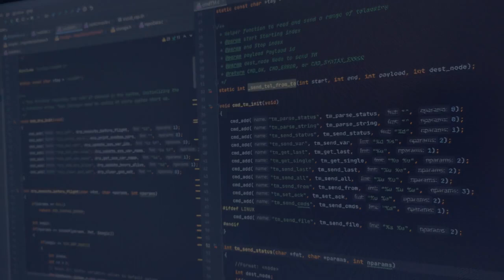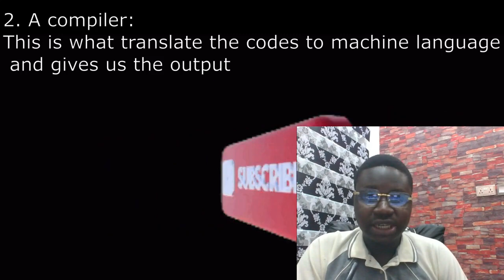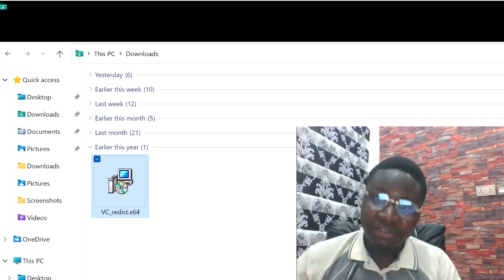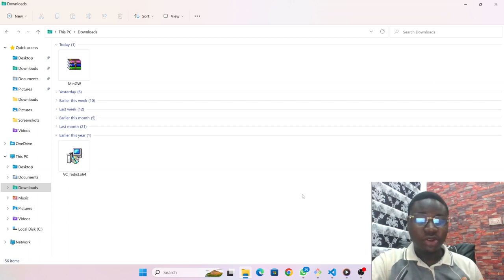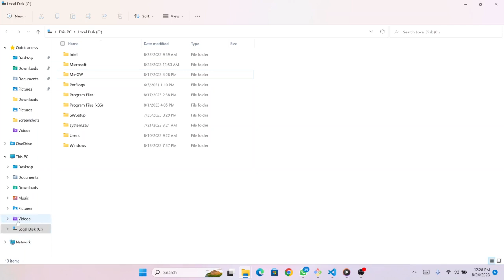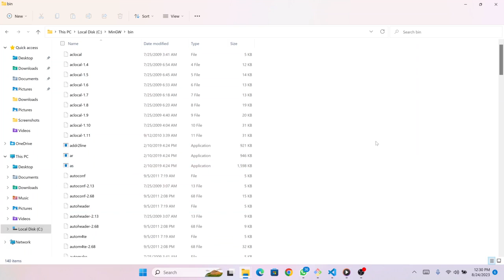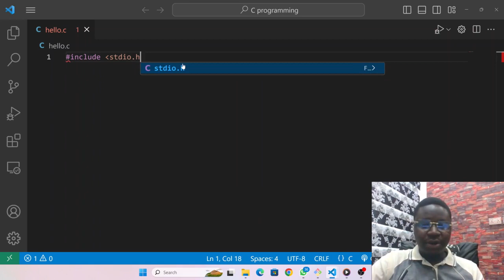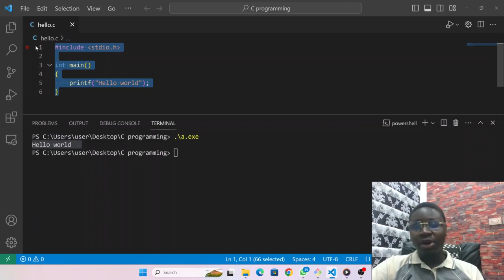Getting Started with C programming #1 - Installation of GCC and Vscode setup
0:00 Introduction
0:36 Getting started with C programming
0:56 Installation and setup
1:58 Vs code download
3:55 Install GCC
9:11 Writing Our first lines of C code